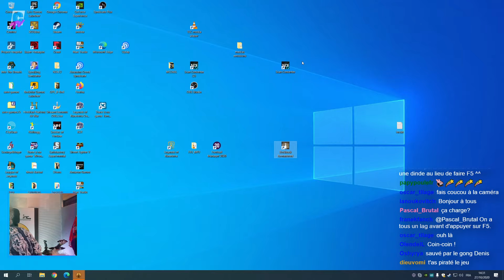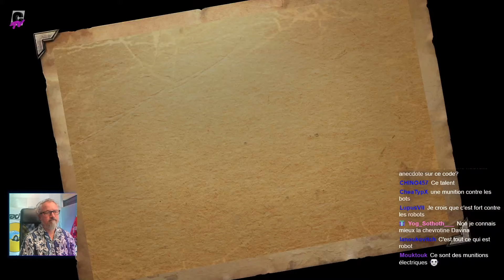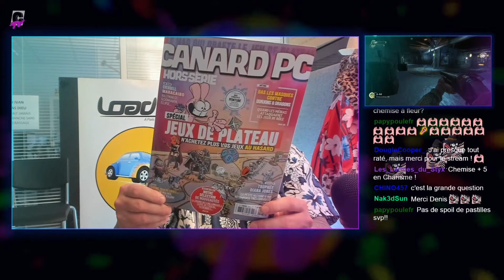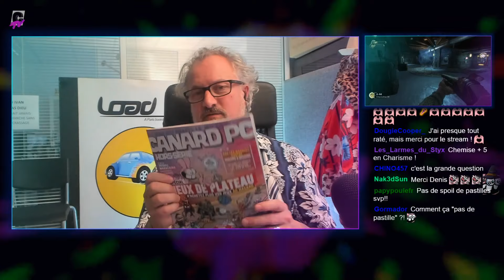LET'S PLAY | Bioshock avec DenisDenis | #2